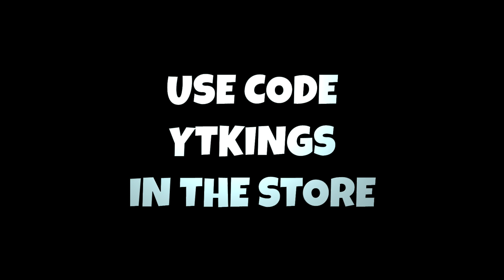FULL Marshmello Fortnite Concert Event Cinematic (Fortnite Battle Royale)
Fortnite Battle Royale Marshmello Live Event Cinematic Full!

Use code: ytkings in the fortnite shop

A Fortnite Battle Royale Marshmello Full Event cinematic!

My awesome fortnite series:

Episode 5 Part 2! Tomatohead vs Thanos
Episode 6 Part 3! COMING SOON!

➜ Epic Games: YTKingS